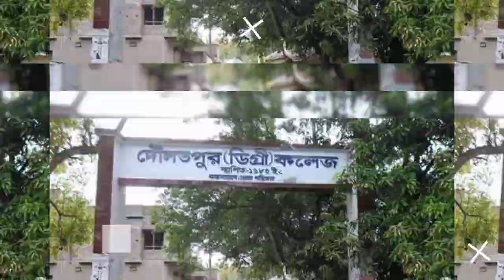দৌলতপুর ডিগ্রী কলেজ (Doulatpur degree College) ★★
কুষ্টিয়া জেলার, দৌলাতপুর থানায় অবস্থিত।। দৌলতপুর ডিগ্রী কলেজ।
স্থাপিত ঃ ১৯৮৫ ইং।
বাস্তবায়নে ঃ জেলা পরিষদ।।